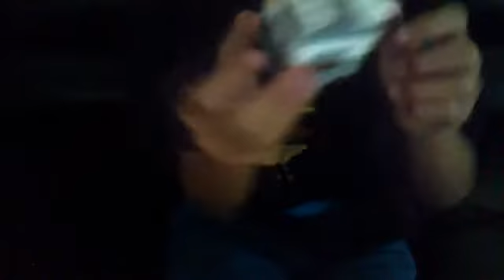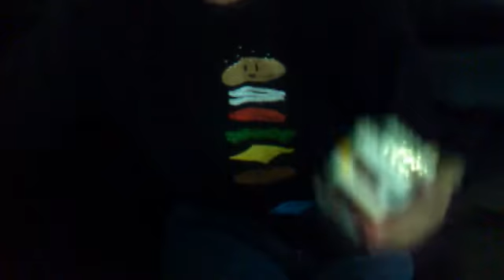gobstoper machine/pump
manofwar53's webcam video August 18, 2011 12:27 PM